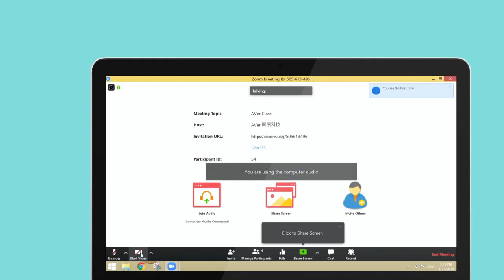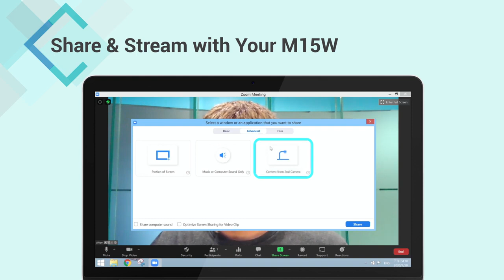Visualizador AVer M15W & Zoom